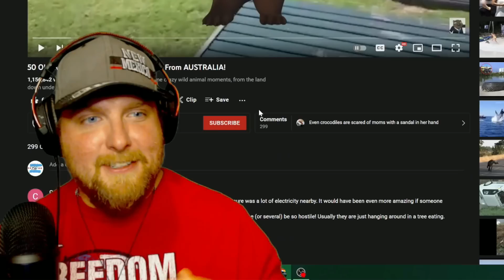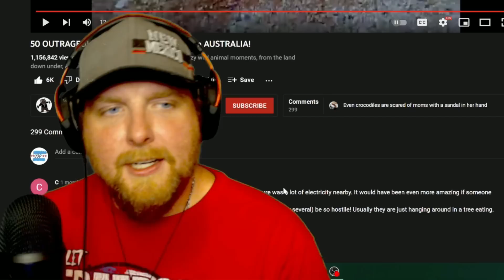American Reacts to 50 OUTRAGEOUS Wild Animal Moments From AUSTRALIA!